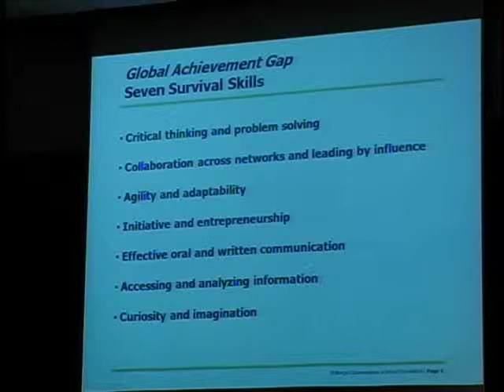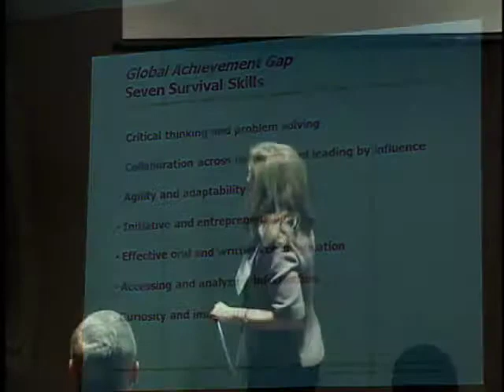Teaching for Skills and Content at "Vision 2015: Workforce Development"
NCNSP Senior Program Director Sofi Frankowski talks about teaching for skills and content. In this presentation, she discusses the connection between homeland security, workforce development and what is happening in high school classrooms across North Carolina. This video is part 5 of 15 from the Workforce Development Forum for the NC New Schools Project's Vision 2015 strategic planning process.